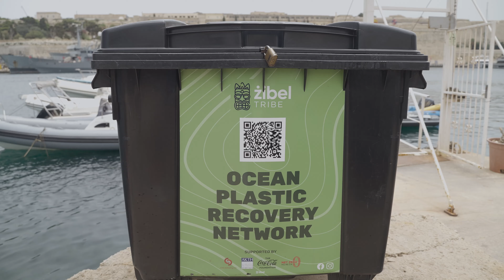Andrew from Zibel EWWR Promotion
Andrew from Zibel winner of the European Week for Waste Reduction - Clean up Award